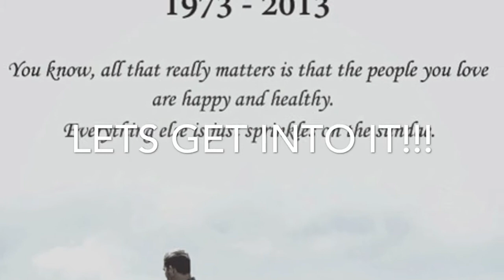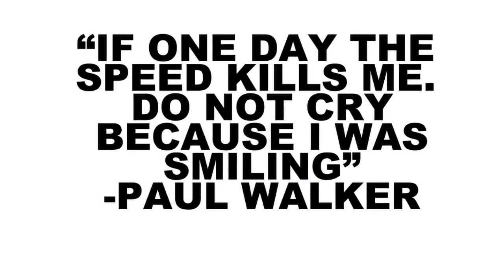Paul Walker's Top 20 Movies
R.I.P Paul Walker😢🙏